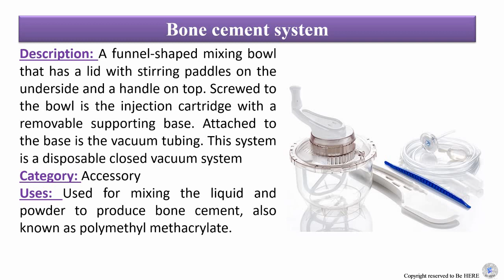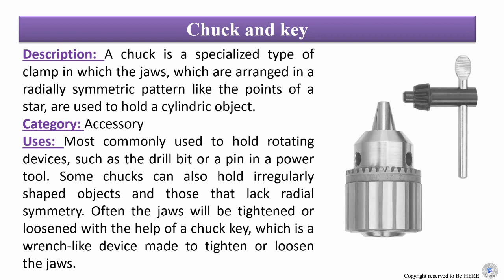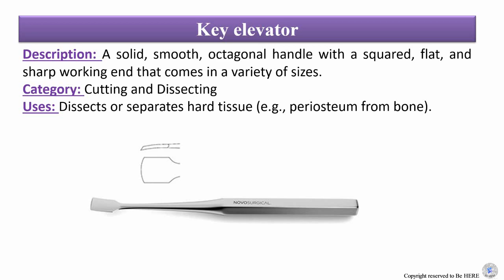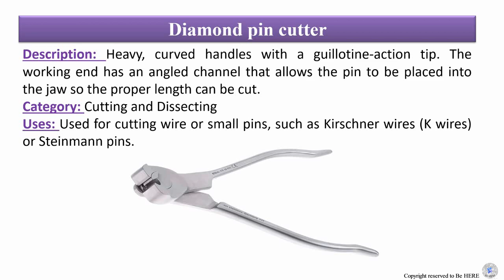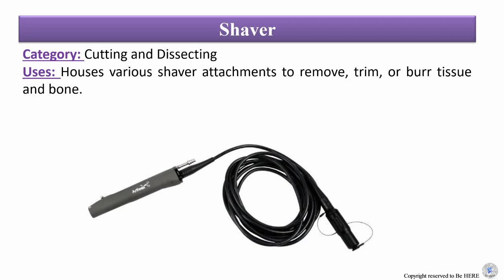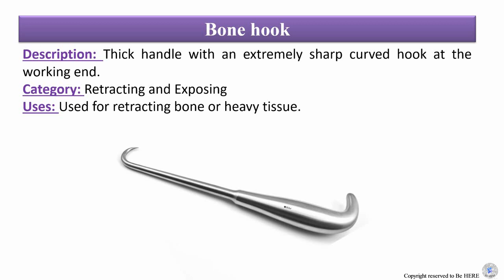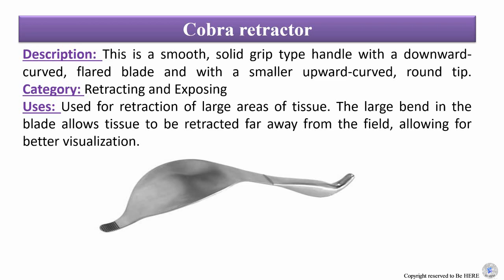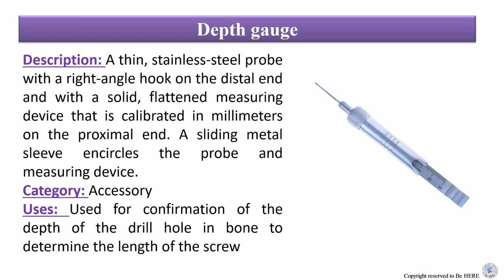Orthopedic Instruments and their uses with PDF Notes l ortho instruments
In this video 70 Orthopedic Instrument explained with Images.
Hope you like this video very much.
Orthopedic Instruments
1. Bone cement injector
2. Bone cement system
3. Ruler
4. Mallet (hammer)
5. Bone tamp
6. Townley caliper
7. Drill sleeve
8. Ablation wand
9. Kirschner wires (K wires)
10. Smooth steinmann pins
11. Threaded steinmann pins
12. Chuck and key
13. Plate-bending pliers
14. Lead hand
15. Stryker system 6 power
16. Stryker core system
17. Drill bit set
18. Littler scissors
19. Bone file
20. Miller rasp
21. Putti bone rasp
22. Gigli saw
23. Crego elevator
24. Key elevator
25. Freer elevator
26. Liston bone cutting forceps
27. Stille bone gouge
28. Stille bone chisel
29. Cannulated pin cutter
30. Stille bone osteotome
31. Lambotte osteotome
32. Diamond pin cutter
33. Large pin cutter
34. Bruns oval bone curettes
35. Stille-luer rongeur
36. Cushing rongeur
37. Duckbill right and left biter
38. Duckbill straight biter
39. Shaver
40. Martin cartilage clamp
41. Plate forceps
42. Kern bone holding forceps
43. Lewin bone holding forceps
44. Lowman bone clamp
45. Pliers
46. Needle nose pliers
47. Arthroscopy probe
48. Bennett retractor
49. Hibbs retractor
50. Beckman retractor
51. Bone hook
52. Murphy-lane bone skid
53. Mini hohmann retractor
54. Chandler retractor
55. Sharp hohmann retractor
56. Charnley retractor
57. Blunt hohmann retractor
58. Ragnell retractor
59. Israel rake retractor
60. Blount knee retractor
61. Cobra retractor
62. Taylor hip retractor
63. Alm retractor
64. Humeral head retractor
65. Lever skid humeral head retractor
66. Fukuda humeral head retractor
67. Capsule retractor
68. Browne deltoid retractor
69. Kolbel self-retaining glenoid retractor
70. Pulsavac
71. Fiberoptic light cord
72. Depth gauge